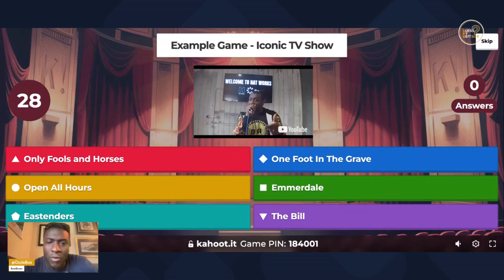GMBBX#3 Example 1